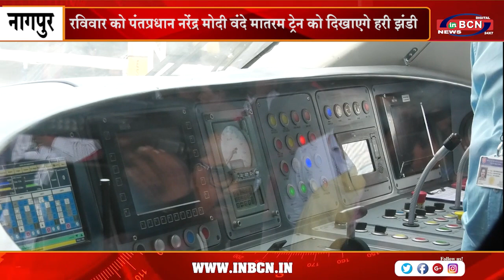रविवार को पंतप्रधान नरेंद्र मोदी वंदे मातरम ट्रेन को दिखाएगे हरी झंडी | INBCN NEWS